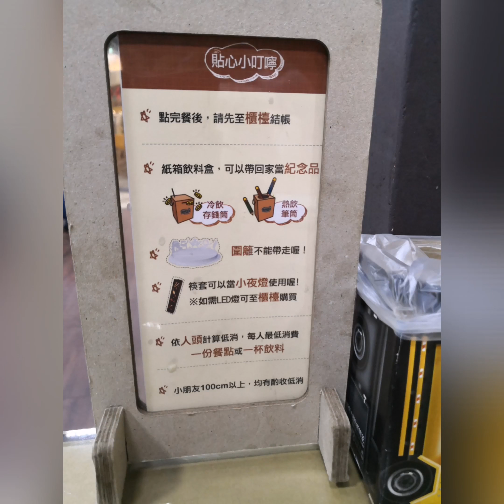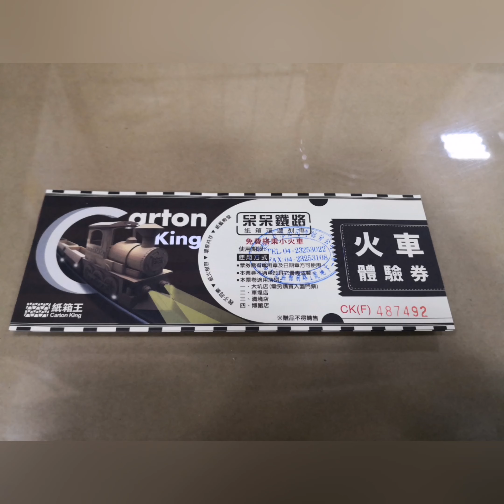民宿日記EP. 1-台中科博館紙箱王參觀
沒錯！你沒看錯！說書人要去搞民宿啦！因為定位在親子民宿，所以當然希望民宿內盡量切題。而紙箱王則是之前在朱銘美術館看到他們的展售點，當下媽媽超心動原本要放家裡，後面決定要做親子民宿當然就直接想到紙箱王了。